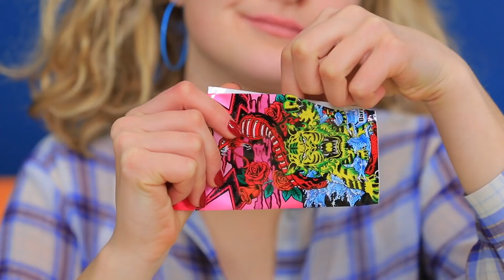Kauwgom Blazen Gevecht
Nieuwe kauwgom uitdaging! Wat kan er nog leuker zijn! We hebben een aantal coole opdrachten voor je voorbereid, waardoor je nog meer van kauwgom zult houden.

Benodigdheden/gereedschap:
● Kauwgom
● Wasabi
● Citroenzuur
● Kleurstof
● Markeerstiften
● Schaar
● Modelleer gereedschap
● Maïssiroop
● Ballon
● Wrijvende alcohol
● Acrylverf